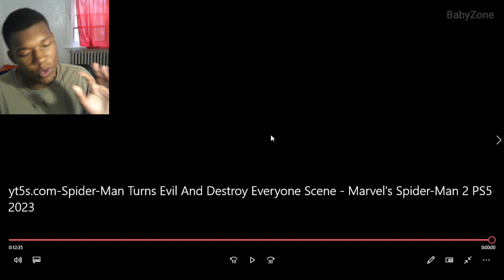Spider-Man Turns Evil And Destroy Everyone Scene - Marvel's Spider-Man 2 PS5 2023 REACTION